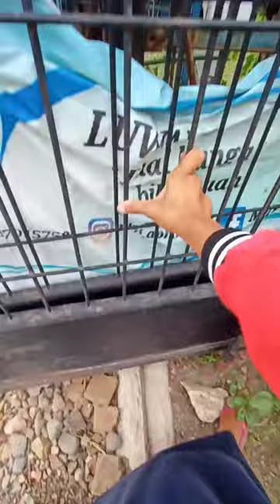kegiatan harian emak emak dirumah